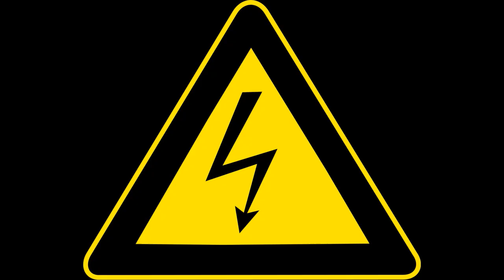Simple Automatic 220v ON/OFF Light Circuit | Street Light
Hi Friends, Today In This Video I Have Shown Simple Automatic 220v ON/OFF Light Circuit | Street Light